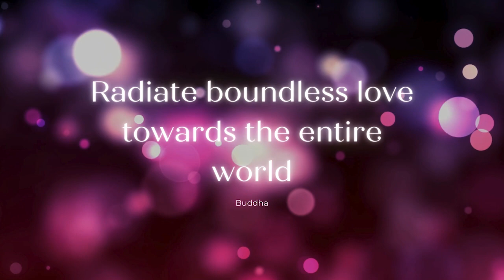Managing your Frequency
There is a lot of talk about lowering and raising your frequency. I want to talk a bit about what might be actually causing the changes in your frequency and how to truly manage your frequency.

Book: Leaf Lessons, When Religion and Trauma Collide, The Process of Spiritual Awakening and Healing